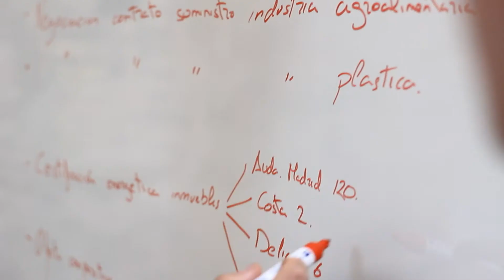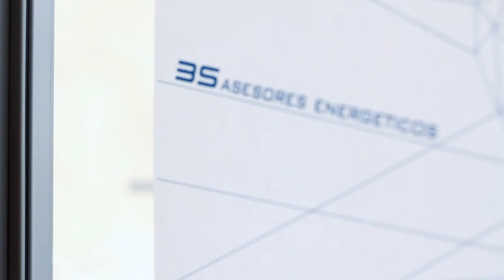BS Asesores Energéticos. Empresa seleccionada Zaragoza Activa.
Empresa dedicada a eficiencia energética, movilidad eléctrica y energías renovables.